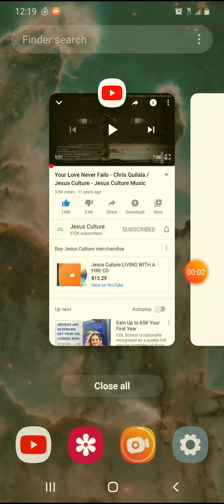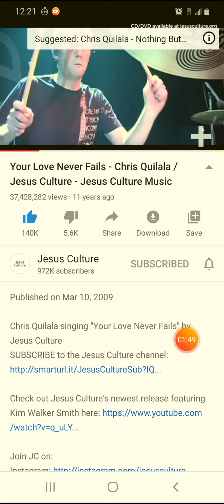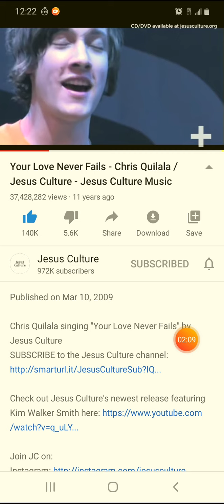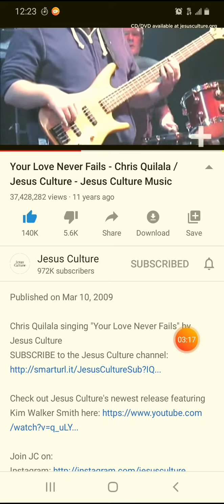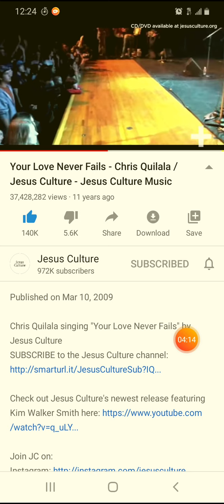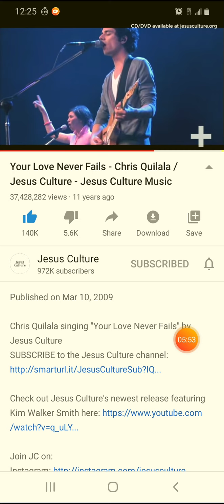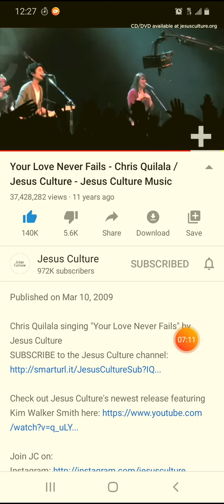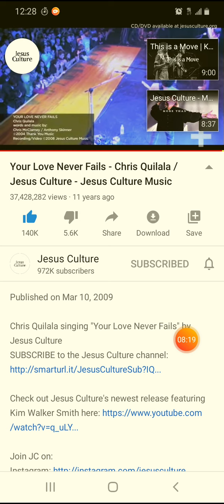Your Love Never Fails! Jesus Culture.